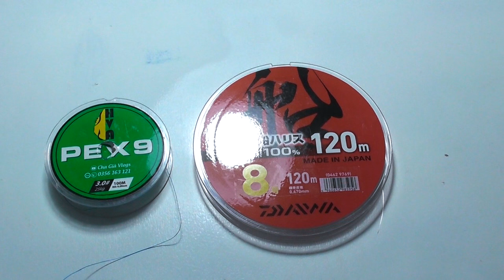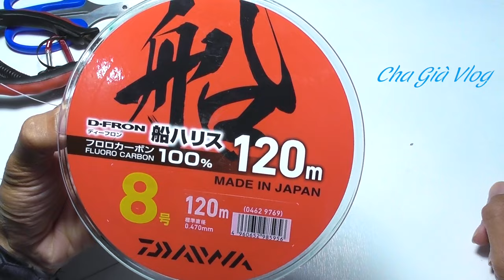CÁCH NỐI LEADER CÂU LURE CHẮC CHẮN NHẤT MÀ KHÔNG SỢ CẠ KHOEN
Cảm ơn tất cả mọi người đã ủng hộ kênh .
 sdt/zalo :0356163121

Địa chỉ shop 157 tăng bạt hổ tp Pleiku Gia Lai
link TMĐT :

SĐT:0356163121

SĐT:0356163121